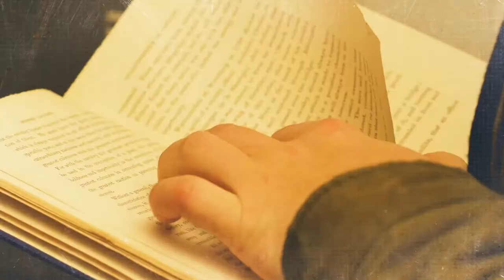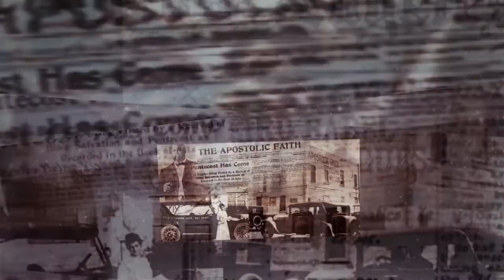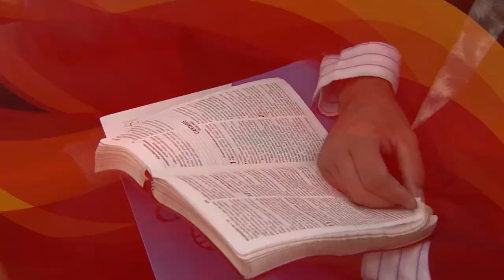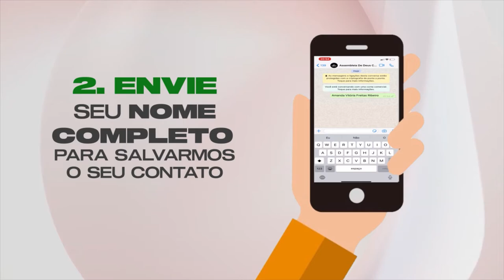PLANO DA REDENÇÃO – EPISÓDIO 003 (3/4) | CONEXÃO TEOLÓGICA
Você já preparou para estudar acerca do plano da redenção? Se sua resposta foi não, você precisa assistir os quatro episódios completos desta nova temporada de estudos bíblicos especiais aceca deste assunto. Talvez você esteja se perguntando: “mas afinal, o que o Plano de Redenção tem a ver comigo? ” Assista ao TERCEIRO e último episódio desta temporada e surpreenda-se. Ah! Não esqueça de compartilhar com mais alguém.